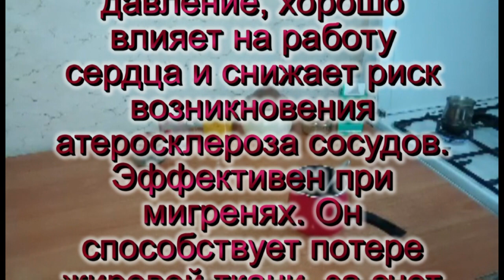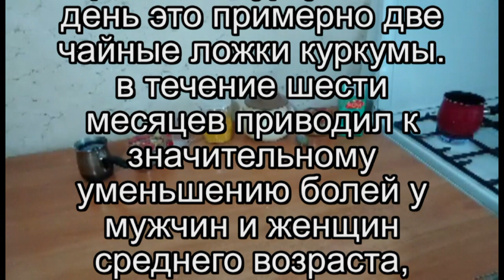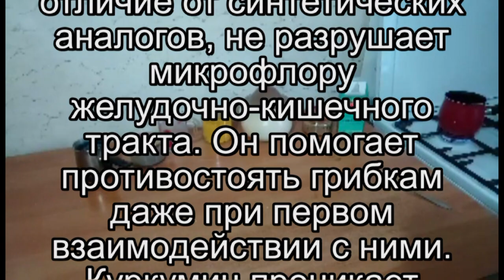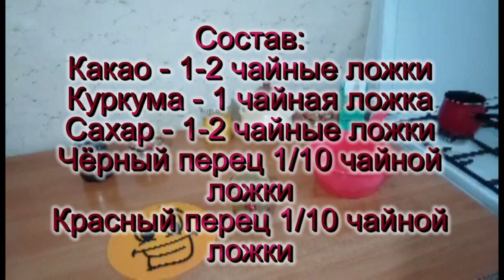Чудо напиток. Какао с куркумой и чёрным перцем Согревающий и исцеляющий. Энергия лета осенью и зимой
Обладает большой силой для здоровья, а в холодные осенние и зимние вечера и дни удивительно хорошо согревает. Сила куркумы и острого перца, какао и молока  дают мощную поддержку организму в самых неблагоприятных  условиях  Какао с куркумой и острым перцем.
Самопомощь Хорошее здоровье Пища Красота